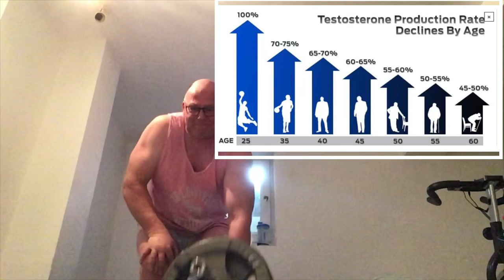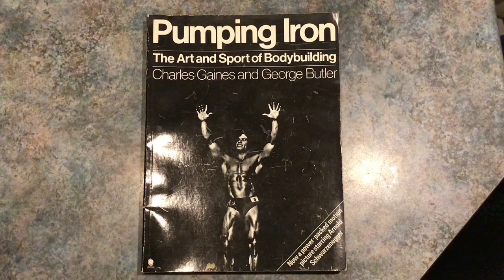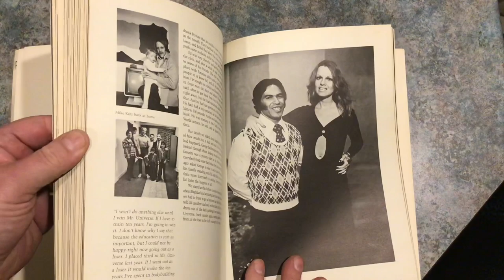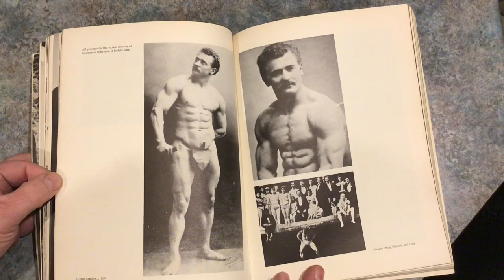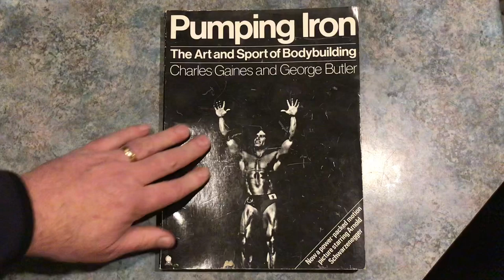Day 10 Mr Salles Gets Weights!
It’s the joy of lifting with a brief history of bodybuilding and Mr Salles doing some weird exercises in a pink shirt. What’s not to like? Plenty, obviously.

Literature GuidesMy Guide to GCSE English Literature